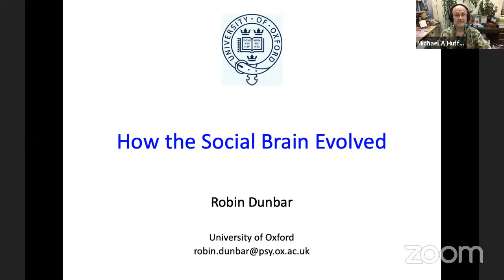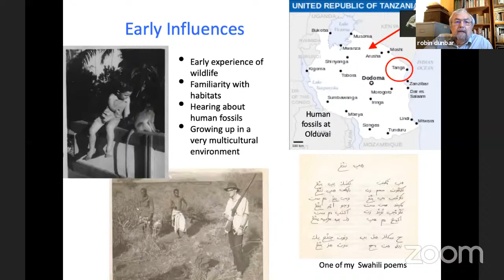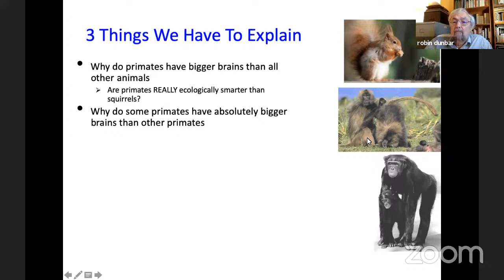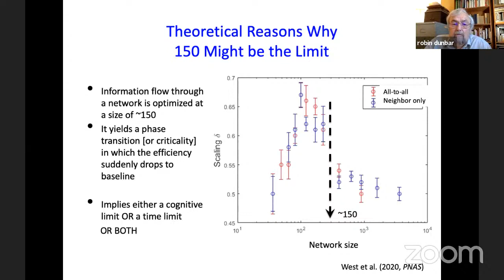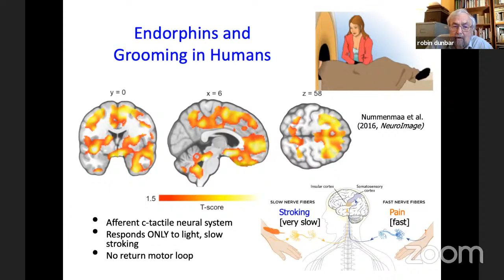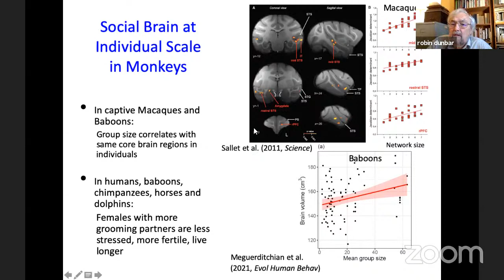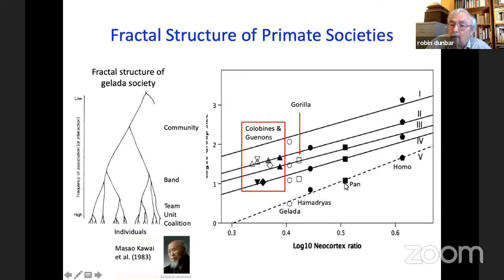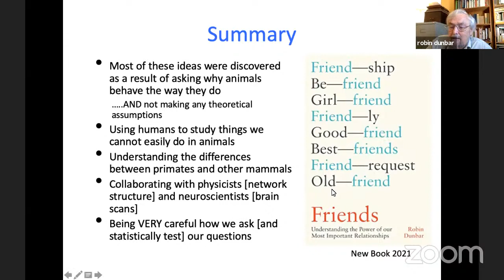International Primatology Lecture 4: Dr. Robin Dunbar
The fourth talk in our "International Primatology Lectures on Past, Present and Future Perspectives of the Field" showcases the discoveries - often accidental - of Professor Robin Dunbar!

Prof. Dunbar is behind some key scientific ideas, such as the Social Brain Hypothesis - which has had ample success in explaining the distribution of higher forms of cognition across the animal kingdom - and Dunbar’s number, the iconic idea that there is a numerical cap on the number of relationships we can realistically maintain at any given time in our lives.

"Ideas in science often evolve as the result of unexpected accidents"

During the talk, he explains the origins of these ideas and their origins in his own fieldwork on primates and ungulates, as well as some accidental collaborations with people from a wide range of other disciplines.